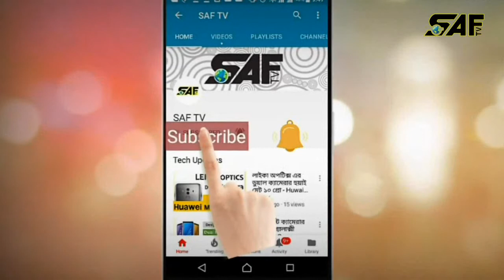বিএনপির টানা তিন দিনের নতুন কর্মসূচি ঘোষণা! কি আছে নতুন কর্মসূচীতে? বিস্তারিত...